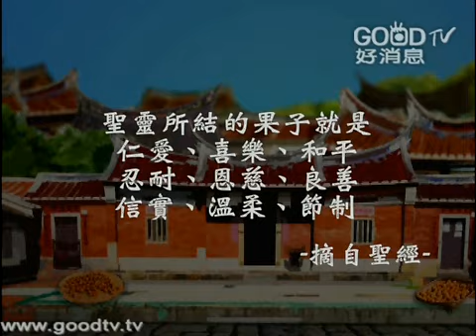劉三講古2011~雅各書(19)~規矩是好事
一個人外表很有規矩，但是心中的規矩亂了，便不知道與別人的界線，覺得自己的人生是別人害的，覺得別人要為他的人生負責，當別人沒照著他的意思，就說「你傷害我」，如此當然活得很辛苦。